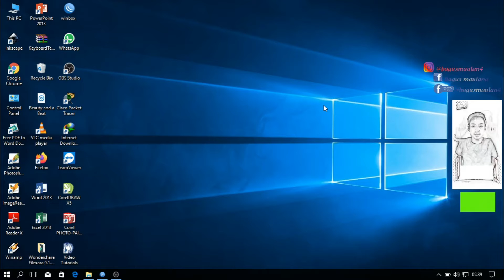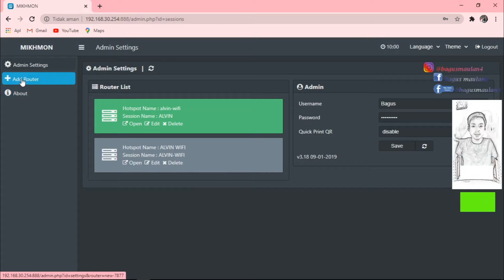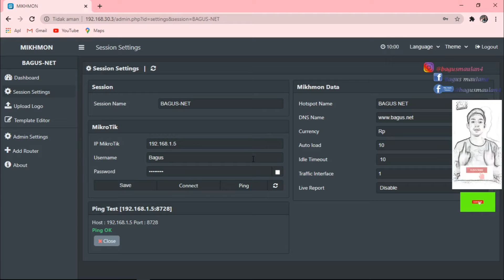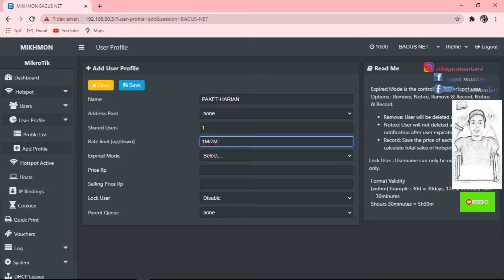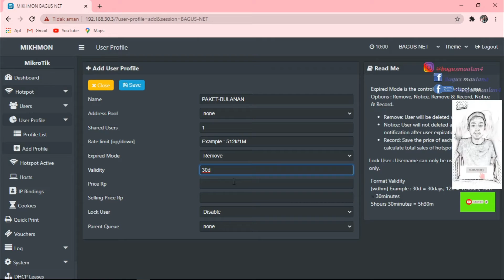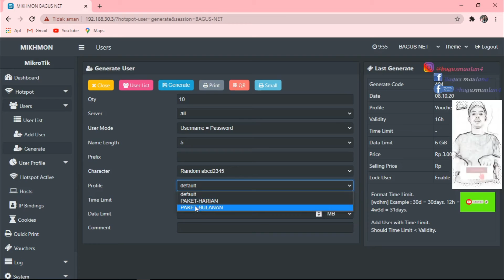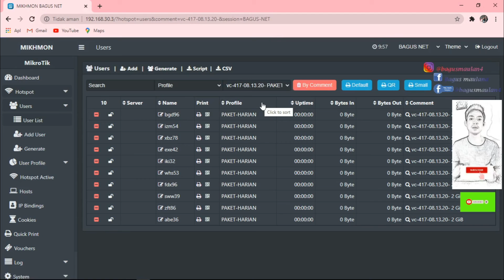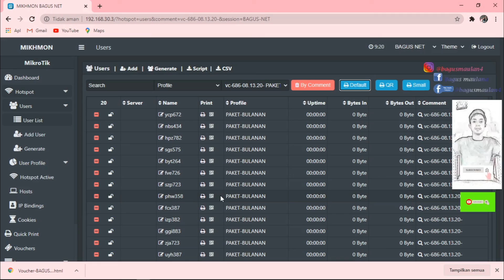CARA KONEKSI APLIKASI MIKHMON DENGAN MIKROTIK DAN MEMBUAT VOUCHER PAKET HARIAN DAN BULANAN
Cara mengkoneksikan Aplikasi Mikhmon Dengan Mikrotik dan Membuat Voucher Paket Harian dan Bulanan, sebelum membuat voucher pastikan sudah membuat Hotspot di Mikrotik nya.
Cara membuat Hotspot bisa di lihat di Lab sebelum nya atau tonton sampai akhir nanti akan ada pemberitahuan menuju pembuatan hotspot.